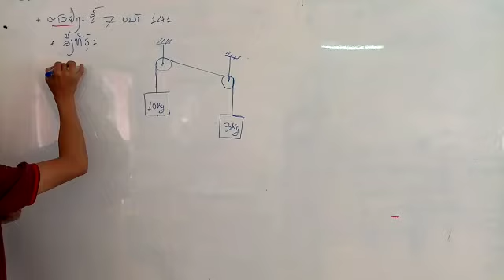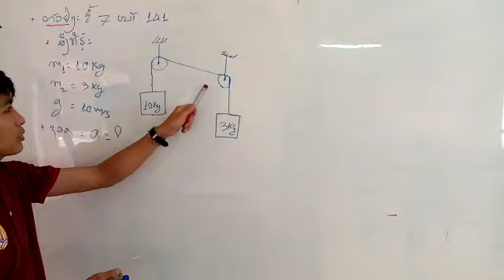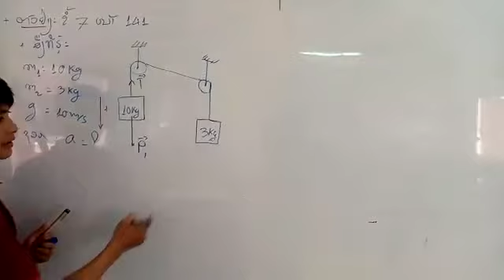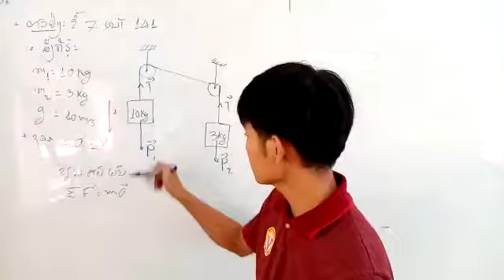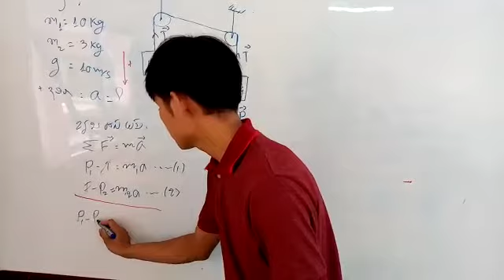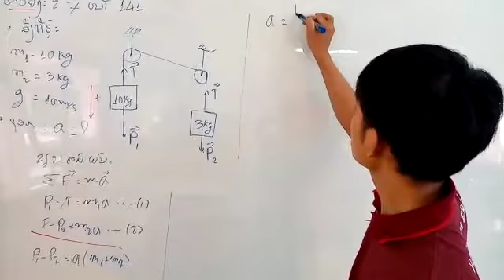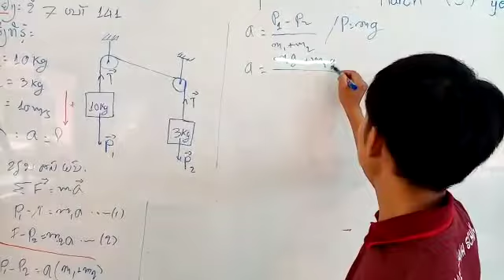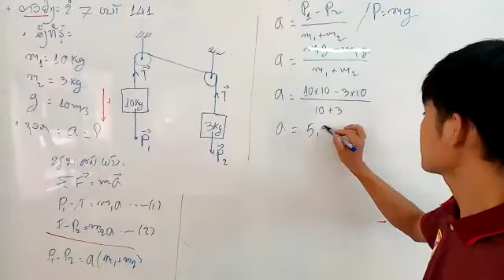ຟິຊິກ ມ5 ວັນທີ 6